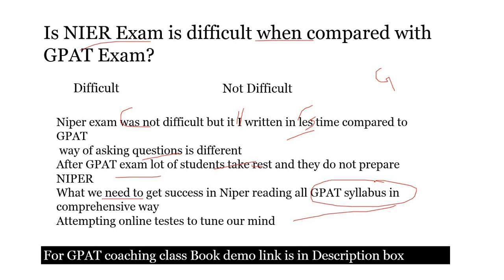NIPER exam is difficult compare to GPAT? || GPAT coaching || GPAT online coaching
Pharmapath

GPAT coaching ||Don't read text books for GPAT || GPAT 2023

Best GPAT coaching classes for affordable prices we are giving in pharmapth.and we are making GPAT coaching near you by giving online GPAT coaching classes

BOOK DEMO Now By clicking Here

This is a personal video channel, not a peer-reviewed one. We make no representations as to accuracy, completeness, correctness suitability or validity of any information on this channel and “Prudhvi penumala ” or the administrators are not liable for any errors, omissions or delays in this information or any losses or damages arising from its understanding or use. You are encouraged to do your own research. Any implementation by you based on the information given in this channel is strictly at your own risk. All information is provided on an as-is basis with no guarantees of completeness, reliability, accuracy, usefulness or timelines. It is viewers responsibility to verify the facts. Mr. “Prudvhi penumala ”or the administrators don’t warrant that this site and any information obtained from this site will be error free. Views & opinions expressed in the videos are those of the channel owner’s and do not necessarily reflect the official policy or position of any organization or individual. This knowledge was acquired by various means like sources, research, books, speeches of various lectures, observation and analysis . Since we are critically thinking human beings, these views are subject to change revision and rethinking at any time. Please do not hold us to them in perpetuity. Comments on this channel are sole responsibility of the writers and the writers take full responsibility, liability and blame for any libel or litigation that result from something written in or as a direct result of something written in a comment. We moderate and have the right to delete any comment for any reason whatsoever (abusive, profane, rude etc) hence please keep the comments polite and relevant. In case if you or your group are hurt with any of the comments that miss the moderation path accidentally, feel free to point out the same through the comments. They will be reviewed and corrected accordingly

centre,gpat coaching centre in agra, gpat coaching centre in kerala,gpat coaching centres in
pharmacology 6th sem unit 1,pharmarocks medicine pharmacology 6th semester,pharmacology 6th semester unit 1,pharmacology 3 6th sem
 solution pharmacy,pharmacology lecture,pharmacology gpat study material,gpat mock test,gpat mcq solution, # 5th semester gpat books pdf gpat 2022 gpat exam gpat 2022
 niper mohali niper hyderabad